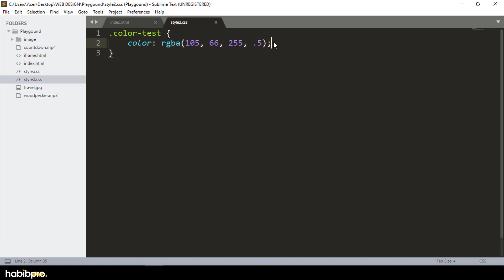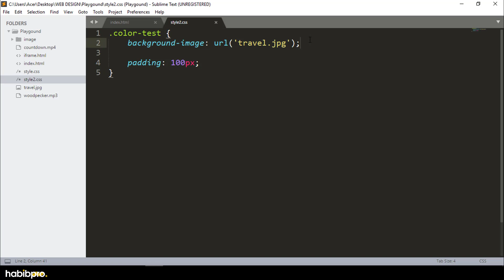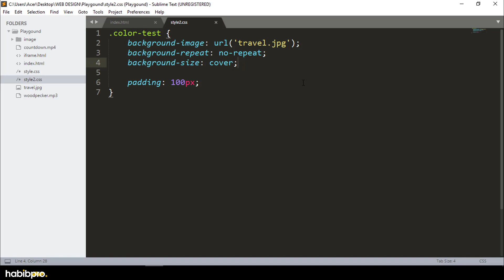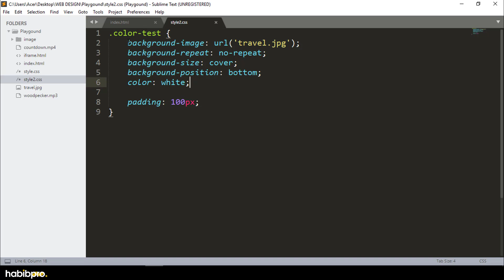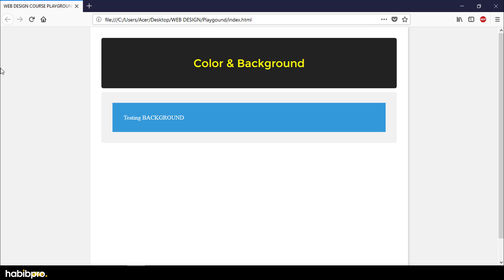COLOR & BACKGROUND || CSS3 TUTORIAL #04 || BANGLA TUTORIAL || WEB DESIGN COURSE || HABIB PRO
Welcome to Habibpro YouTube Channel and you are watching the video of complete web design course and this is CSS3 Tutorial Part. Watch All Video's after this course you will be able to design a website that's means you will be a web designer.